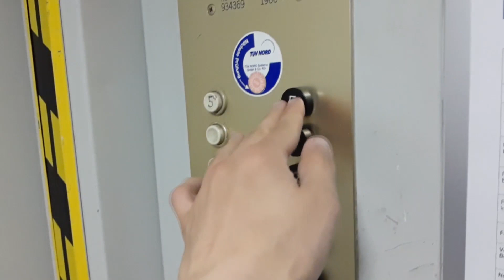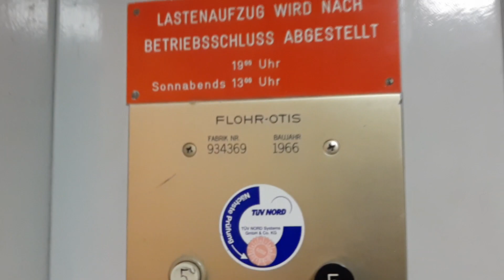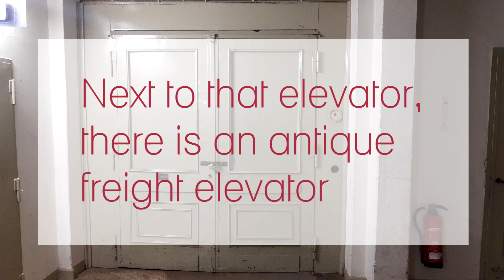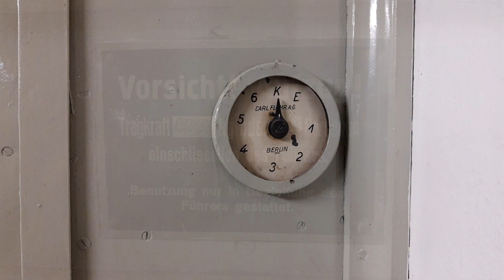Original 1966 Flohr-OTIS freight elevator at Baumwollbörse in Bremen, Germany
This is an old office building from the 1920s. Well, the elevator is not as old as the building is, but still very classic. It still doesn't have got inner doors, which makes it even more classic.